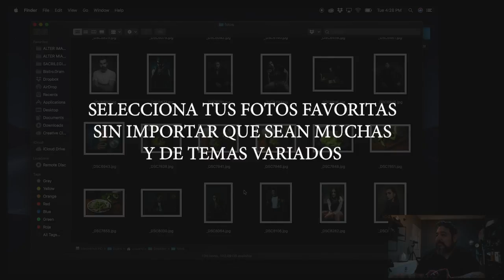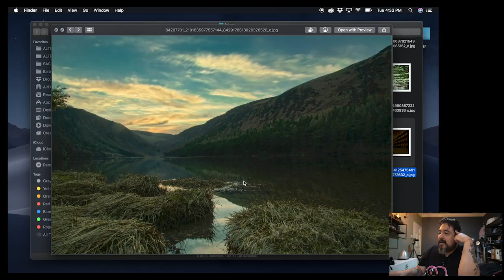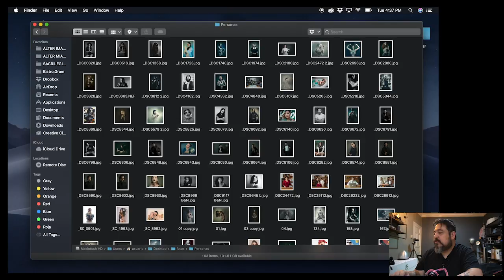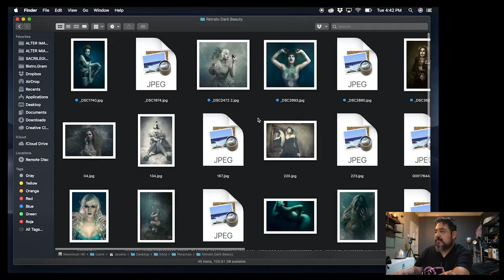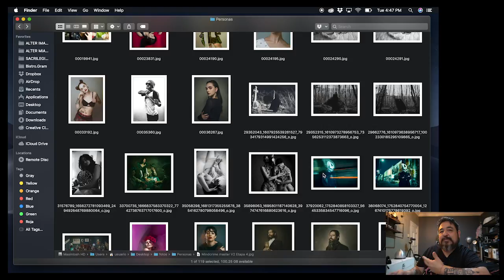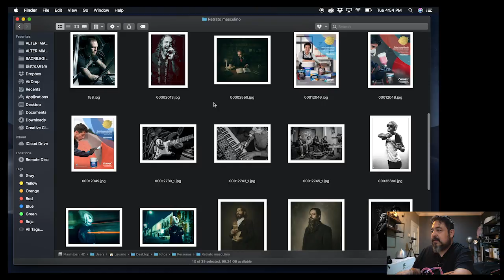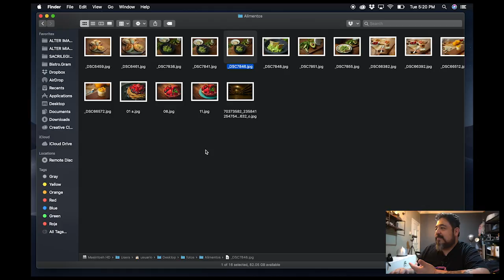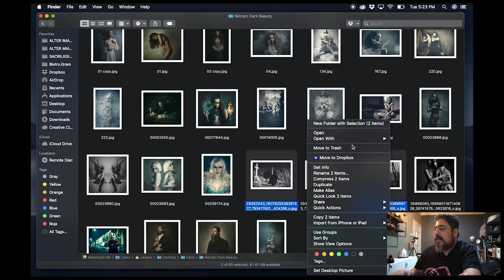#168. ¿Cómo armar tu PORTAFOLIO? Parte 1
En este video te muestro mi proceso para hacer un portafolio fotográfico, comenzando con la primera parte que es la selección y organización de las fotos, para alcanzar un portafolio potente que demuestre tus fortalezas y tu visión de manera clara .
En la segunda parte  te mostraré como lo diseño y en la tercera parte te mostraré el producto terminado.

Déjame un comentario y ayúdame a compartir este video si te ha gustado.

Recuerda que los miércoles son días de preguntas y respuestas en Instagram